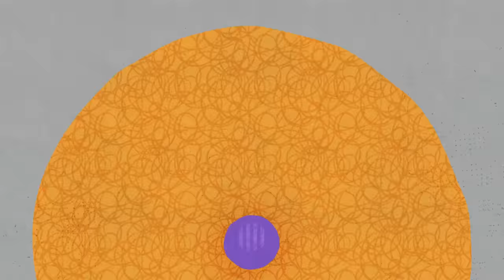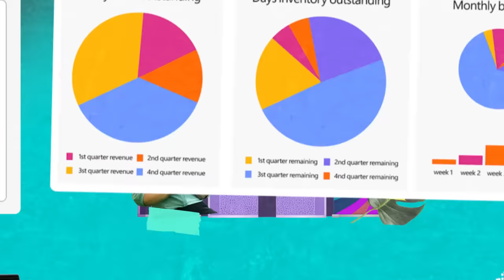Celebrate GAAD 2023: Accessibility is Innovation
To celebrate the 12th anniversary of Global Accessibility Awareness Day, we created a video to show what's possible when Accessibility is a priority. We partnered with copywriter and disability activist Lucrecia Gómez Boschetti, to tell the story of how, throughout history, people with disabilities have contributed to many useful inventions that have improved the quality of life for everyone.